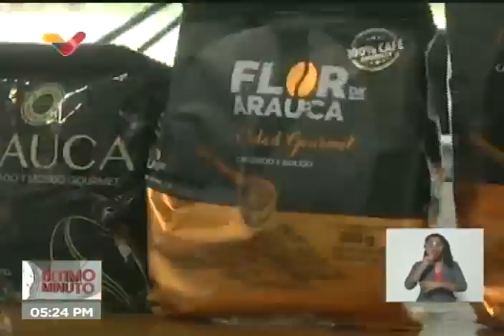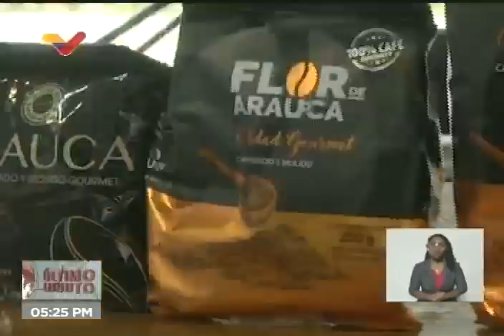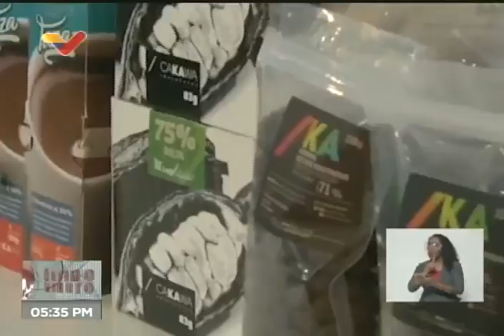Presidente Maduro en Miércoles Productivos, 21 de julio de 2021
El Presidente de Venezuela, Nicolás Maduro, realiza el programa "Miércoles Productivos" este 21 de julio de 2021, mostrando varios productos y emprendimientos venezolanos, algunos de ellos financiados por BancoEx (Banco de Comercio Exterior), entre otros los cafés Flor de Arauca y San Salvador; la empresa Rones de Venezuela con 16 marcas de ron venezolano; las empresas Cacao Oderí y CaKaWa de cacao venezolano; la Marca País; así como un pase a una empresa de producción y exportación de camarones, pulpo y exportación de reses a Medio Oriente. También dio detalles sobre lo ocurrido el día anterior en la instalación de la Asamblea Anual de Fedecámaras, a la cual fue invitada la vicepresidenta Delcy Rodríguez.

Bitcoin: 16zae5LZZNU7e8wwAKZXSEVo7bP2xZ1KwC

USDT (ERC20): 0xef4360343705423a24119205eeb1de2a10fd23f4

Petros: PFfDUW3cj1WD7cUPYg9MK2EtgG5nUgVzuc